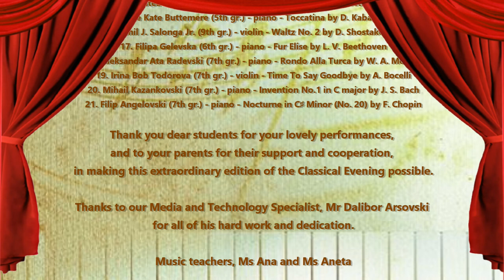NOVA Classical Evening 2020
Dear Nova community, we would like to invite all of you to another live online event organized by the Music department and the technology specialists, students, and parents. Tomorrow, on April 28th, we will be hosting the 'Classical Evening' an online musical event presenting the musical talents of the students at our school. You will be able to follow the event live on our Facebook page, YouTube channel and our website.